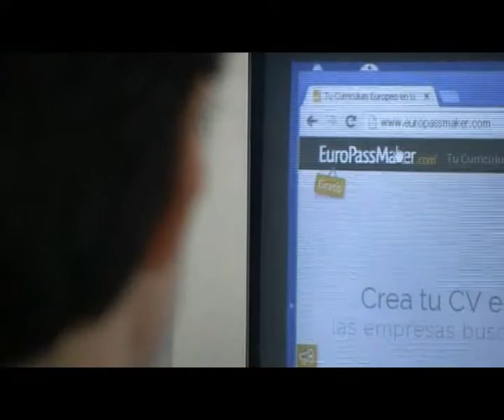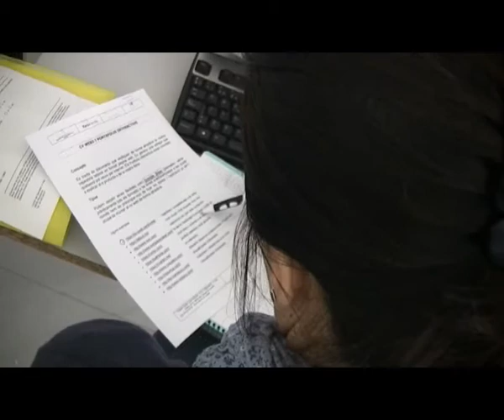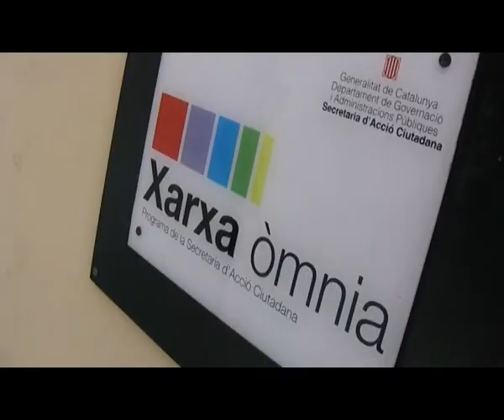Reinventa't, un programa d'ocupabilitat per a dones de l'Òmnia de Santa Coloma de Cervelló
"Reinventa't" és el significatiu nom que han triat des del punt Òmnia de Santa Coloma de Cervelló per al seu projecte d'ocupabilitat adreçat a dones. Es tracta d'un programa formatiu que ja ha completat la seva quarta edició.

L'itinerari consta de sessions individuals que cada dona tria en funció dels seus interessos i necessitats. Hi ha des del nivell més bàsic, com ara aprendre a fer el currículum vitae, fins al més avançat que contempla l'edició de un videocurrículum o l'assessorament per a les que volen engegar una idea de negoci.

A més dels coneixements digitals que adquireixen durant les sessions, "Reinventa't" fomenta els lligams entre dones que atravessen processos laborals i personals similars, tot millorant la seva autoestima.

En el següent vídeo-reportatge podeu veure com transcorren aquestes sessions i sentir en boca de les seves protagonistes com el projecte els ha permès tenir més seguretat en si mateixes i més oportunitats per a trobar una feina.